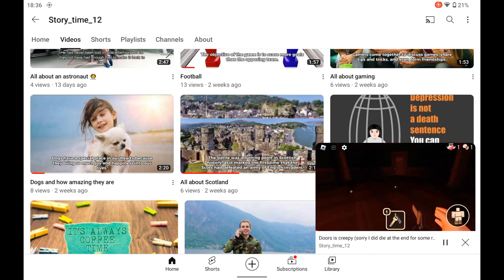i can't believe this YouTuber commented on my video